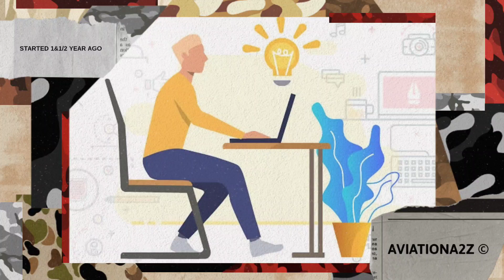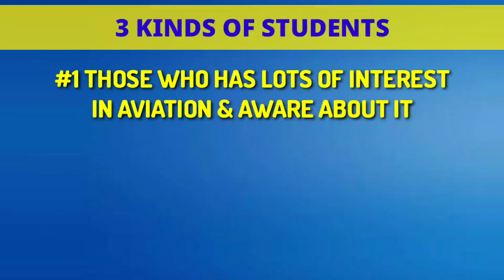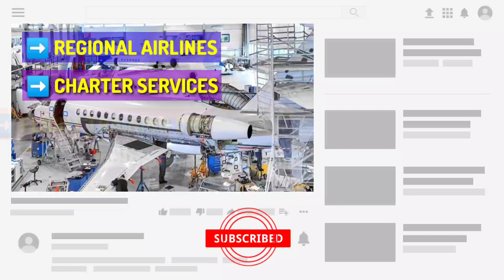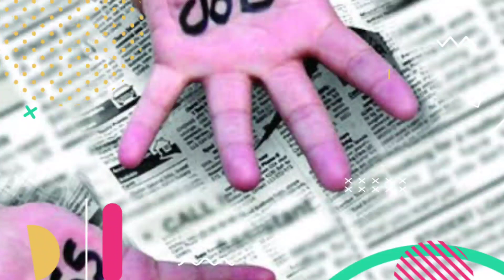SHOULD WE TAKE ADMISSION IN AME COURSE WILL WE GET JOB AFTER IT ? | AVIATIONA2Z ©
In this video we will see should we go for this course in this situation and will there be any jobs , so to know about it watch this video till end!